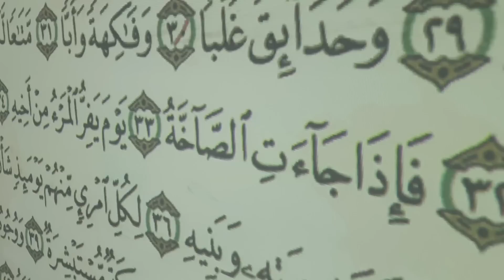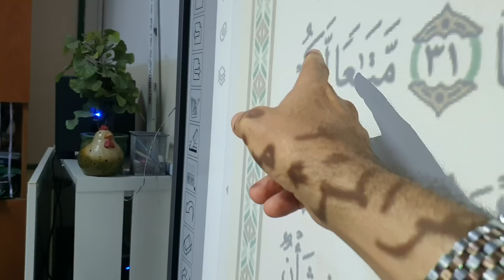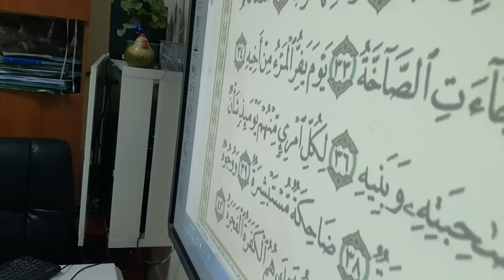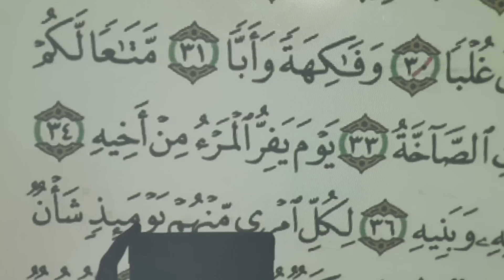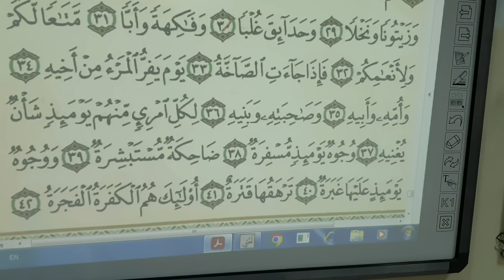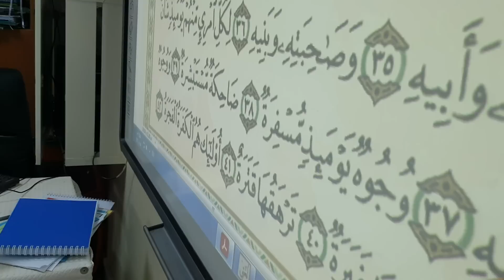حصة تفاعلية سورة عبس من الآية ٣١حتى ٣٦